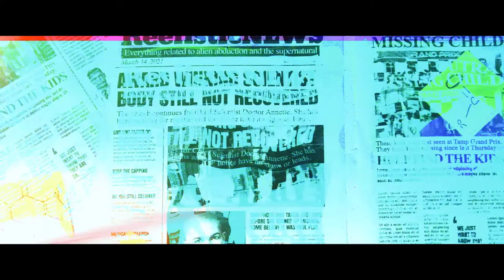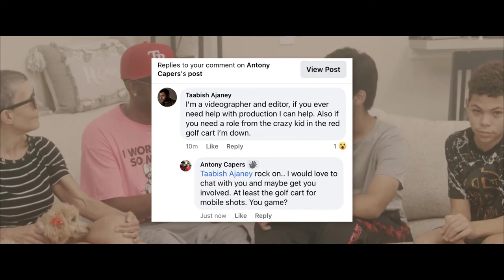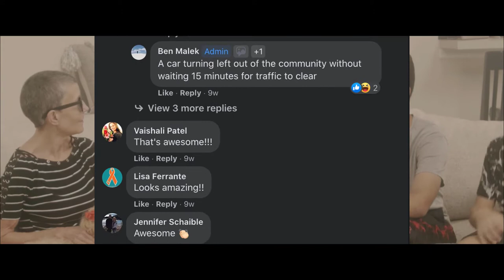Grand Hampton - "Where have we been?”